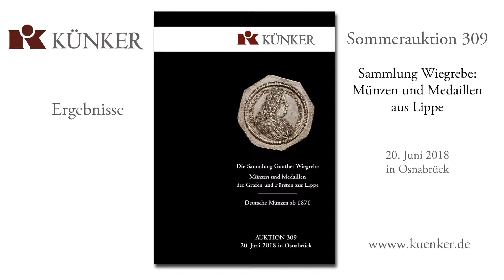Künker Auktion 309 Ergebnisse: Münzen und Medaillen aus Lippe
In diesem Film sehen Sie die Top-Ergebnisse aus der Künker Sommerauktion 309 Sammlung Wiegrebe. // In this film you can watch the top results from the Künker Summer Auction sale 309 Wiegrebe Collection.